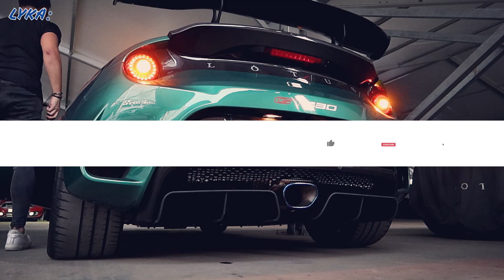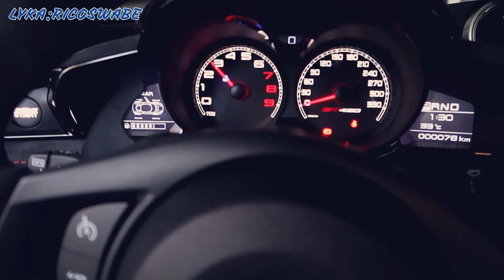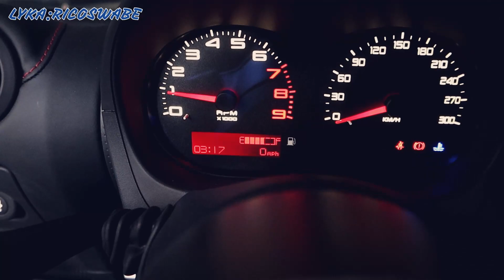LOTUS PHILIPPINES GARAGE TOUR - ELISE,EXIGE & EVORA!!! What's Your Pick??!!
You may Check my AMAZING TEST DRIVE with THE LOTUS EVORA GT430 Most LIKELY sa lahat ng NADRIVE KO For me this has 10 out of 10 sa HANDLING!!No joke..Very quick!Very Responsive on Breaks and Very Loud!!!

TIME CODES 🕰
0:00 Intro/Overview
1:30 Lotus Unit Prices
2:30 Exterior Review
4:00 Exhaust Sounds
4:54 Headlights Styling
5:25 Lotus Specs
7:25 Lotus Interiors
10:33 Contact Person/Outro

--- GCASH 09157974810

Nagmamahal. RICOSWABE